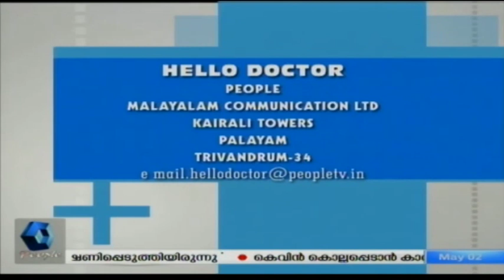Hello Doctor : പല്ല് മാറ്റിവയ്ക്കുമ്പോള്‍ ശ്രദ്ധിക്കേണ്ട കാര്യങ്ങള്‍ | 2nd May 2019